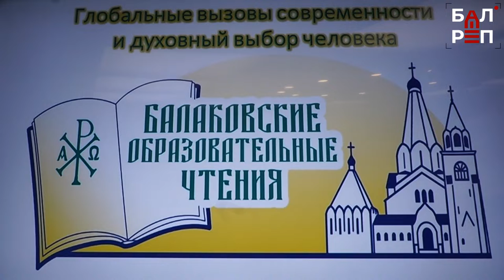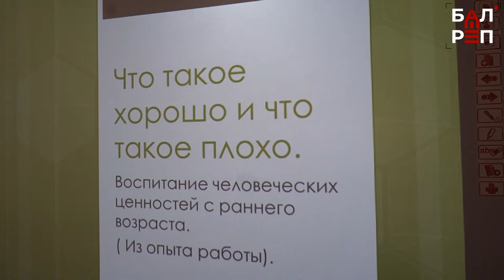Образовательные чтения: участники обсудили, как наполнить душу ребёнка добротой и уважением